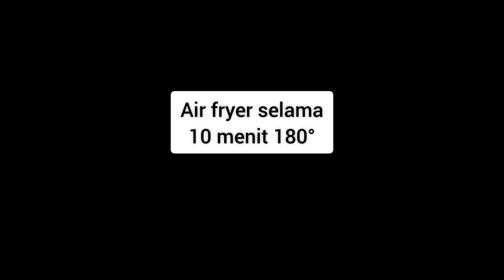Viral Di Tiktok Roti Boy Segitiga Tanpa Oven Tanpa Mixer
roti boya segitiga

bahan
roti tawar
50 gr margarin
60 gr gula halus
70 gr tepung terigu
1 sdt kopi 10 ml air